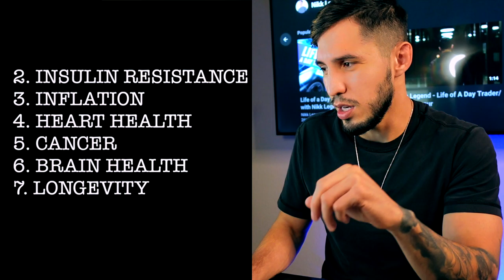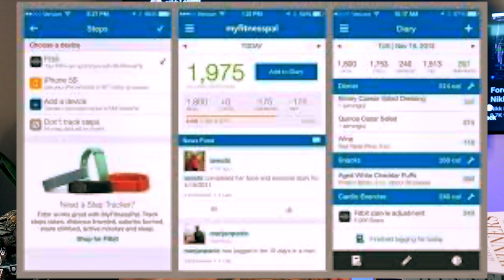HOW TO LOSE WEIGHT FAST IN 2024 (WEIGHT LOSS TIPS FOR BEGINNERS )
In this video I cover how I had a 6 week transformation and was able to keep it off with a simple, but effective game plan.  I used intermittent fasting primarily and you can see my results in the beginning of the video . I also cover some of the benefits with intermittent fasting and how it helps  me be more productive and simplify my life. This is perfect for beginners looking to lose fat and keep it off.  Losing weight and fat can be difficult. so making a shift in your lifestyle is the best way to go. Fat loss is talked about by so many people and at the end of the day you have to figure out what works best for you. Also be aware of the foods , environments that trigger you. This is key so that you do not put yourself in situations where you are  tempted to  stray away from your plan.

Learn to day trade ---
smartcandles.ai